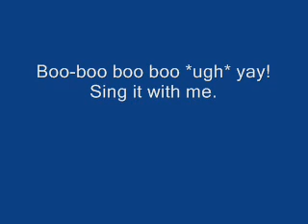Retard prank calls record store.